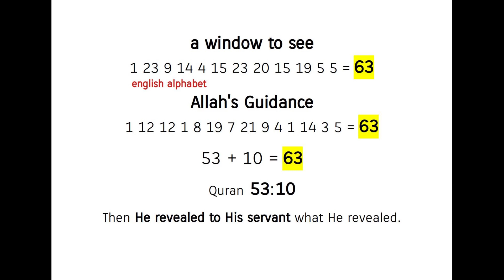it comes through open windows ! Quran's Miracle 53:10